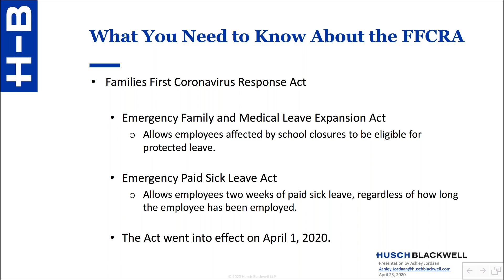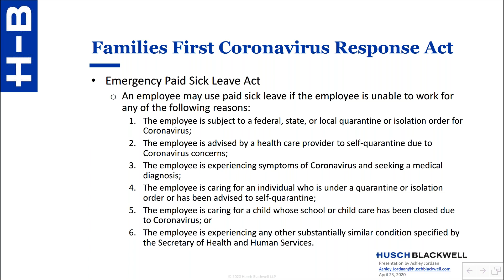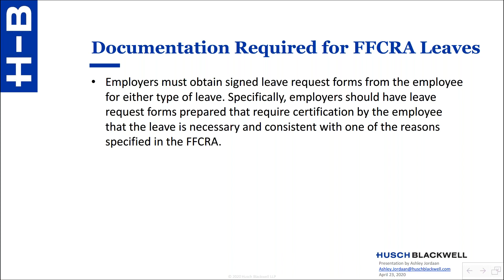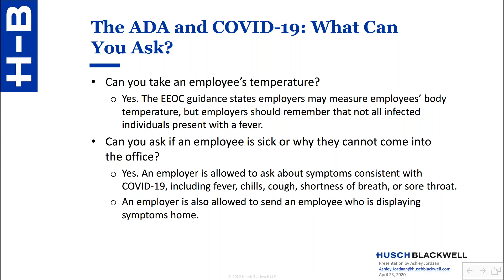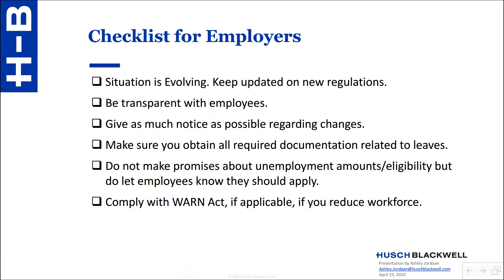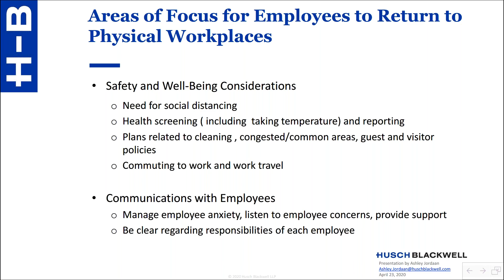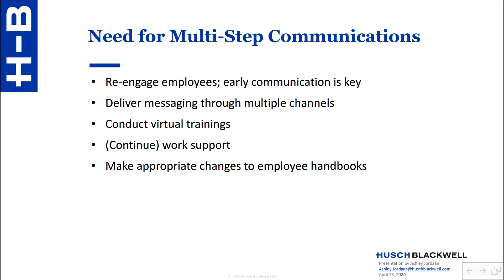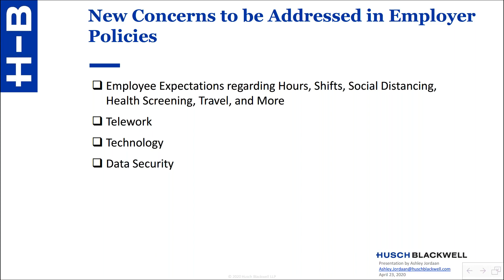Webinar: Returning to Work Amid COVID-19 Regulations and Considerations for Employers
The reopening of work will be different. Employers need to be aware of recent regulations and have a process in place to bring employees safely back to work.

Listen in for in-depth look at final Families First Coronavirus Response Act regulations, COVID-19 workplace considerations and how to plan the return to work in the new normal.

Speaker: Ashley Jordaan, Senior Counsel | Labor and Employment, Husch Blackwell, LLP
Host: John Kirke, President, Employee Benefits, CCIG